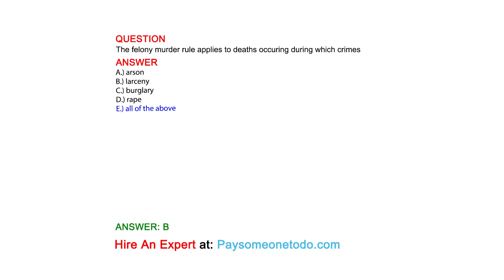The felony murder rule applies to deaths occuring during which crimes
QUESTION

ANSWER
A.) arson
B.) larceny
C.) burglary
D.) rape
E.) all of the above